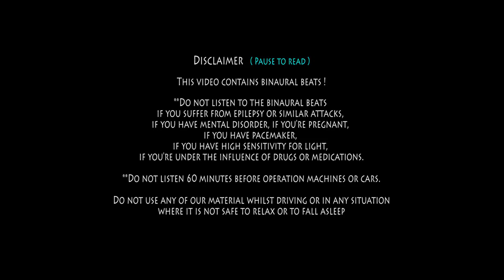8 HOURS Beta Waves: ULTIMATE MEMORY | Deep Sleep Meditation, Powerful Brainwave Binaural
Relaxation Meditation Music Relaxing Nature Sounds Chakra Meditation Music for Massage, Yoga and also Sleep
Mindfulness Meditation Sound Therapy for Relaxation, Baby Sleep, Study and Zen Meditation, New Age Deep Massage

- Buy the music of our videos from Relax Night and Day Youtube Channel on our gumroad profile:

Relaxing Music for Stress Relief. Healing Music for Meditaion, Soothing for Massage, Deep Sleep #27

Corel und seine Lizenzgeber.
Anwaltskanzlei für
IT Recht Herr Rechtsanwalt Hohenhau
Album: "Reiki Starlight"
PMCD0184 by Llewellyn
musix mixed combined with Beta waves by
Relax Night and Day Youtube Channel
the album see above doesn´t include Beta waves